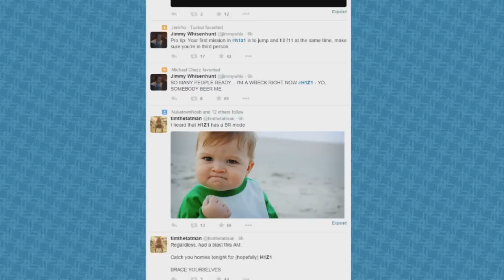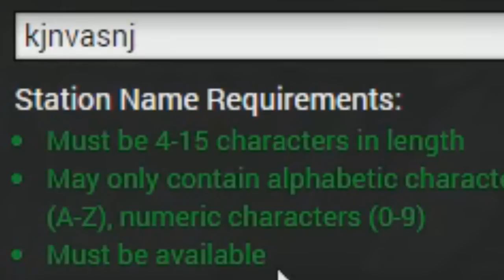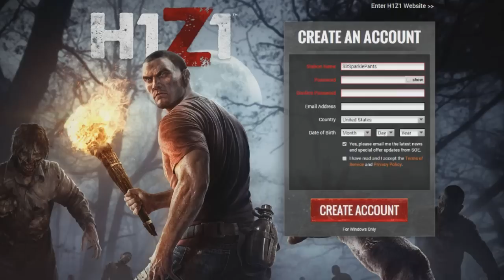YouTuber Struggles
I tried to play H1Z1. It didn't work out too well.